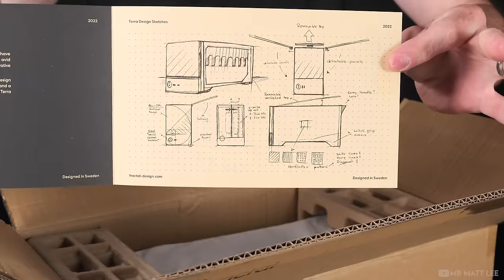The Ultimate ITX Case?! | Fractal Design Terra Gaming PC Build | ProArt RTX 4080, Intel i5 13600KF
fractaldesign Noctua asuspcdiy - Just when I thought Fractal Design couldn't get any more 'aesthetic' following the launch of the North chassis, they advance forward with pure ITX excellence, better known as the Terra!

00:00 - INTRO / Flashback
01:12 - Terra Unboxing
01:40 - Terra Overview/Support
02:30 - Build Hardware
03:00 - Motherboard Assembly
05:03 - Terra Assembly
07:13 - Airflow Visualization
07:55 - Cinematic & Desk Setup

Small form factor meets elegant design, the Fractal Design Terra is a tiny but very capable 10.4L case. Over the last year I've had SO many requests for SFF (ITX) builds, but due to launch of the 4000 series and their insane size it has been almost impossible. That has now changed! The Terra's unique moveable motherboard tray design brings the best of both worlds, allowing smaller profiled CPU coolers, or GPU's depending on the priority, love that!

For this build I opted for the Noctua NH-L9x65, an extremely capable small form CPU cooler which is near inaudible with sufficient performance for the i5 13600KF.

The Terra's design means cooling is excellent throughout. The lack of case fans may seem confusing, but you have to understand that the chassis it's self provides natural convection cooling too. As the hardware heats up, the case becomes a path for the heat to escape through, only further optimised through the GPU & CPU fan forcing more air out of the chassis.

This is a first time for me using a contact frame on the CPU also. I wouldn't usually build with these as I find them a little hard to justify most of the time, however, I felt that in this assembly the extra heat dissipation provided by the contact frame would be welcomed! If you choose to do this yourself, PLEASE take extra care and above all, take your time.

Fractal Design really hit the spot for me with the Terra. A truly unique design ID with excellent craftsmanship throughout.

For my final thoughts on the Fractal Terra, check out the paragraph below the following links:

Main parts included in the build:
(USA Amazon)

Case (UK link)
GPU - ProArt 4080 (coming soon)
NVME M.2
CPU Cooler
CPU Contact Frame
X= Monitor
Keycaps 1
Keyboard wrist rest

Lights used to film this video:
Godox UL150ii
Godox UL60

(UK Amazon)

NVME M.2
CPU Cooler
Cpu Contact Frame

Godox UL150ii
Godox UL60

To wrap this up, the Fractal Design Terra brings unique looks, solid performance and small footprint without compromising on hardware support. The build process was relaxing, intuitive and actually really good fun! I adore the wood touches as we've previously come to enjoy from the North chassis, which makes the Terra up there with one of my favourite chassis so far in 2023!

This build may even find it's self as my new personal gaming PC!

Show you support for the channel. Bonus - get a shout out in the next video! No subscription or sign-up required!